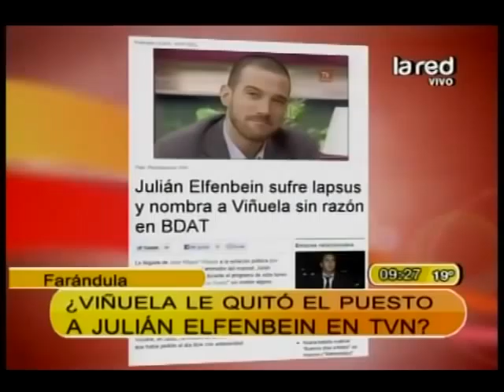¿Peligra Julián Elfenbein con la llegada de José Miguel Viñuela a TVN?